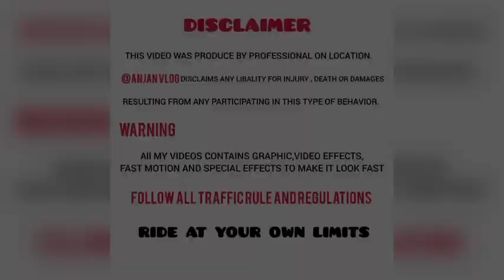Gulma Picnic Spot Mein shock 😮 Hogaya Mein & @elegantmukesh Shri Narendra Modi Ki Copy Ko Milkar😇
About Gulma Picnic Spot:-
      Gulma Village's prime attraction is its picturesque location along the Mahanadi River. The soothing sound of the river flowing over rocky terrain creates a serene ambiance. Surrounded by lush greenery,this environment is perfect for unwinding and rejuvenation.

       Distance Kilometer From Siliguri To Gulma Picnic Spot Is 10-12 Km Approximately. Time-32 To 35 Min Approximately.
       Aur ap logo Gulma janay ke liya Siliguri Juctions se By Vechiles,Train se bhi ja sakte ho.
1.Mann Bharryaa 2.0-B Praak,Jaani
Gulma Picnic Spot Mein shock 😮 Hogaya Mein Shri Narendra Modi Ki Copy Ko Milkar😇

 & here finally 1k family on youtube each & every one for all  love  & Support 💕

still. 👇
keep watching
keep supporting...🌺

So greatful for everything 💫